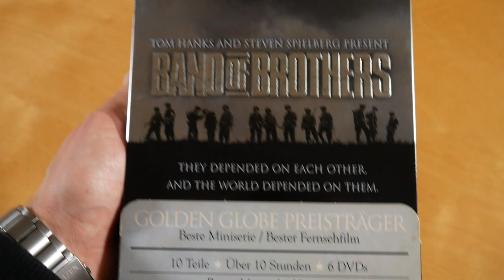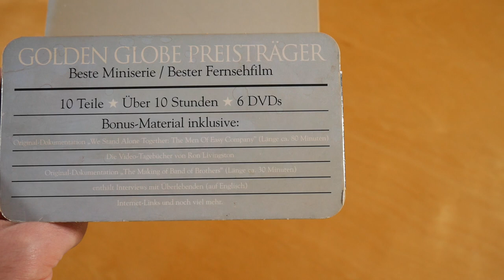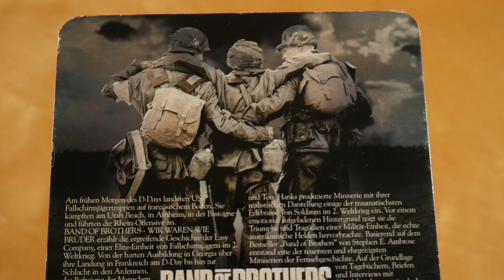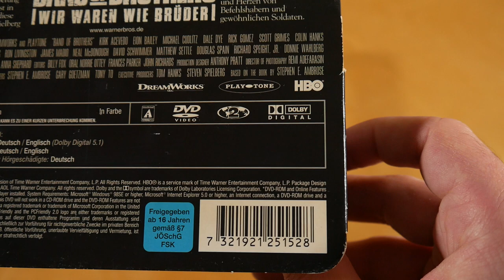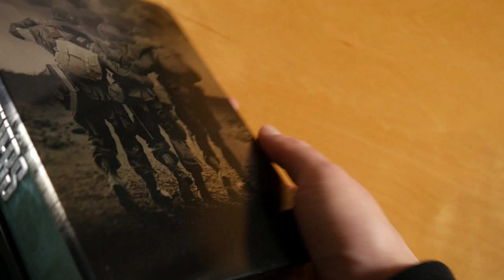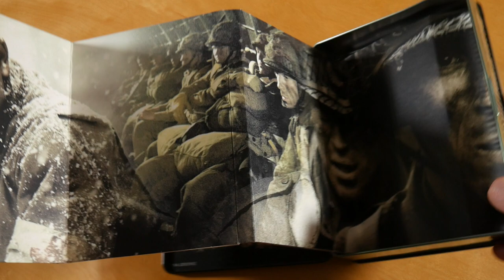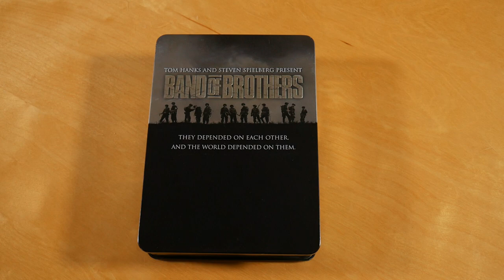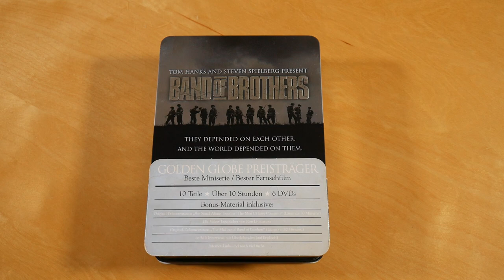Band Of Brothers Serien Box Unboxing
In diesem Video zeige ich euch die Band Of Brothers Serien Box.

✘►ALBUM INFOS
Band Of Brothers - Serien Box
Kaufpreis: ? €

Band Of Brothers Box Inhalt:
- Serie (6 DVDs)

Band Of Brothers Info:
Die Box von Band Of Brothers erschien über Warner Bros.